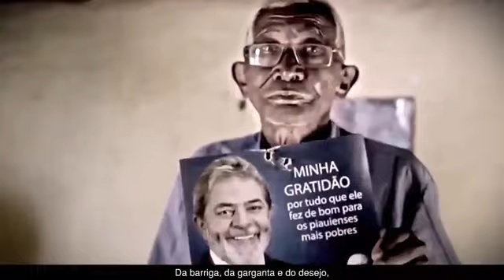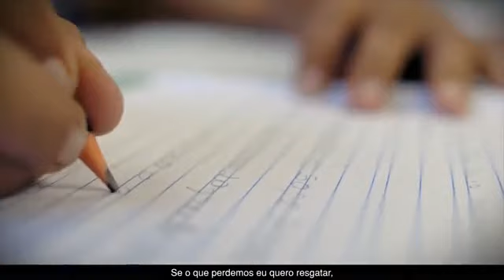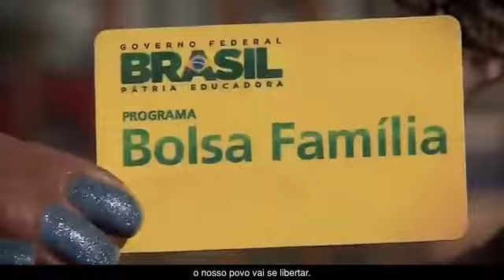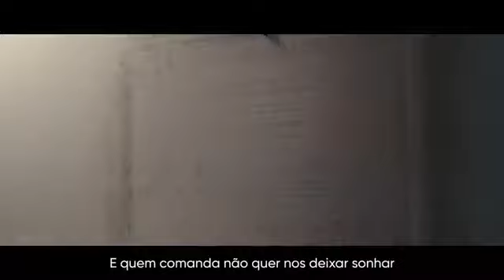Paulo Pimenta : Fora Bolsonaro' deste 3 de julho levaram 800 mil pessoas às ruas !!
membro deste canal e ganhe benefícios